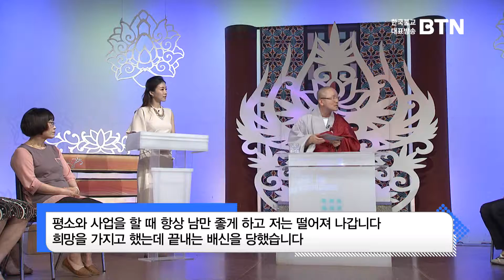[BTN즉문즉설]118. 사업을 할 때 희망을 가지고 했는데 끝내는 배신을 당했습니다.